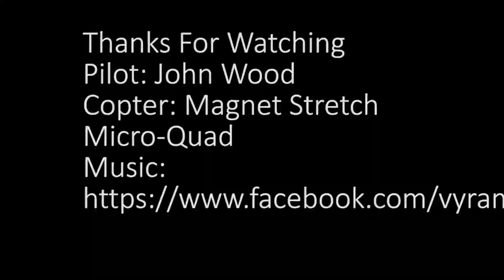Magnet Stretch 3 inch PFV goggle view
Windy day today (12 mph + winds) out flying around the hood with the Tiny Magnet stretch 3 inch fpv quadcopter.